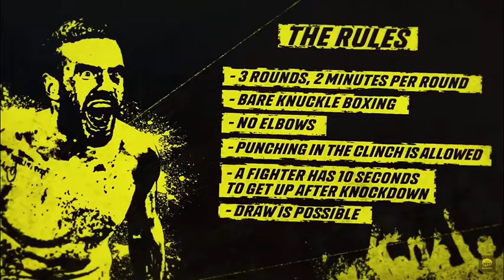Insane Knockout / Vladislav “Chernobroviy” Vs Vladislav “Pak” / Mahatch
Bare Knucle Fight